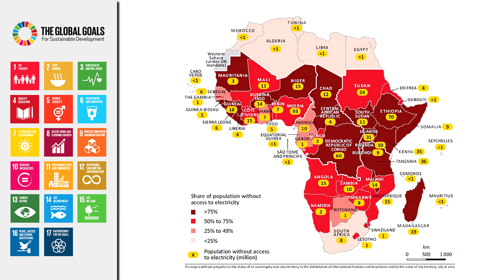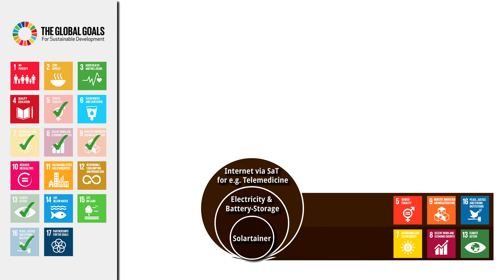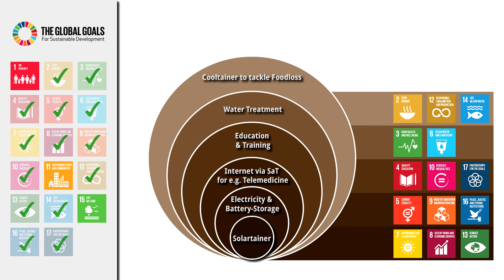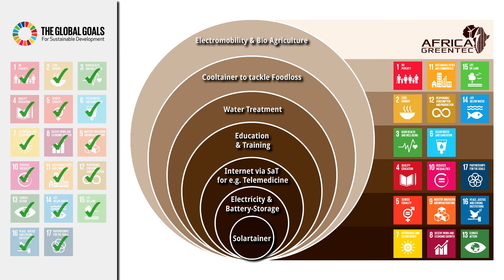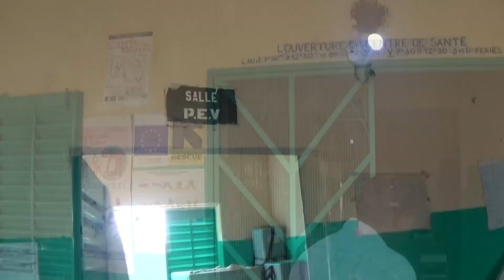Africa GreenTec - Solartainer 360° Social Impact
Africa GreenTec lives its "360˚ Social Impact" approach by providing mobility, accessibility, empowerment, self-determination and prosperity to men, women and children of the GlobalSouth.

The Solartainer®, our high quality German engineered solution, delivers measurable impact on every day life and the climate, by eliminating dependency on diesel and fossil fuels, while providing electricity and purified water.